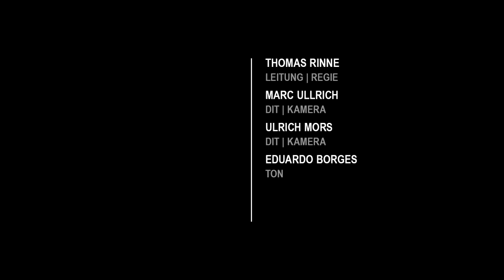CARBOLIQ - Unternehmer sprechen über ihr Engagement für Chemisches Recycling - Visionäre im Talk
Mit dem CARBOLIQ-Verfahren können auch verschmutzte Kunststoffe und Verbundstoffe, wie sie für Lebensmittelverpackungen eingesetzt werden, in ein Öl umgewandelt werden. Anlässlich der ersten Auslieferung dieser nachhaltigen Ressource, die in der PolymerChemie wieder zur Herstellung höchstwertiger Grundstoffe eingesetzt wird, wurde dieses Gespräch mit Johannes Remmele, Gesellschafter der SÜDPACK, Christian Haupts, geschäftsführender Gesellschafter der RECENSO und  Jan-Willem Muller, verantwortlich für das Recycling-Geschäft von COUNT Energy Trading geführt. Der Talk ist ein beeindruckendes Dokument unternehmerischen Engagements kombiniert mit Übernahme von Verantwortung und einer gemeinsamen Vision einer Kreislaufwirtschaft und Müll als Ressource